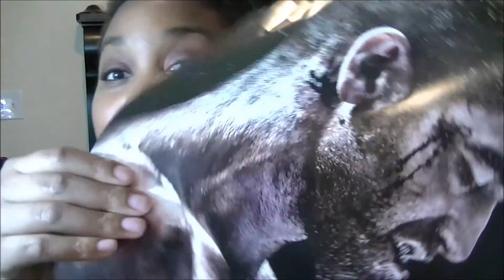Reese Reviews : Southpaw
My thoughts on the newest work of acclaimed director Antoine Fuqua (TRAINING DAY) and screenwriters Kurt Sutter ("Sons of Anarchy) and Richard Wenk (THE MECHANIC) . Southpaw  opens nationwide July 23, 2015